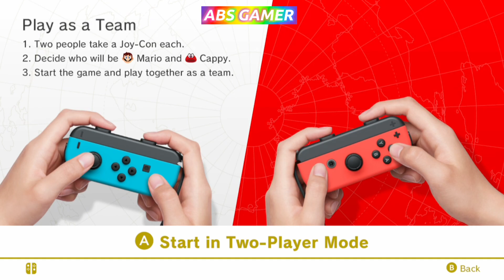Mario Odyssey Balloon Challenge: Finding and Popping Balloons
The Balloon Challenge in Mario Odyssey is a fun and challenging way to earn coins and explore the kingdoms. But with so many balloons to find, it can be difficult to know where to start.

In this video, I'll show you everything you need to know about the Balloon Challenge, including:

Where to find balloons in each kingdom
How to pop balloons quickly and efficiently
Tips for completing the Balloon Challenge with ease
Whether you're a seasoned Mario Odyssey player or a complete newcomer, this video will help you master the Balloon Challenge and earn all the coins you need to purchase all the Power Moons.